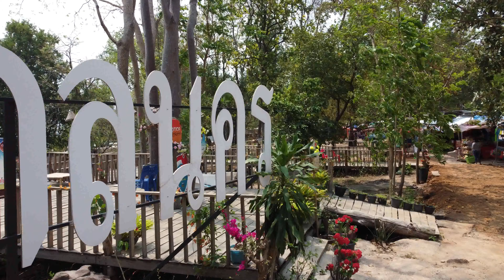bird eyes views Sandy beach VARITCHAPHUM district Sakonnakhon 14/03/2564/2021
bird eyes views   of today   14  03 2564/2021
trip   DONGKHAMPHO   with Uncle Michel  and Grandchild
14 March 2021 /2564
By DJI mini 2    4 K  30 Frs
          สถานที่ท่องเที่ยวคลายร้อนแห่งใหม่ ในเขื่อนน้ำอูน จ.สกลนคร “หาดสวนหิน” เป็นทะเลเทียม ตั้งอยู่ที่บ้านดงคำโพธิ์ หรือที่เรียกกันว่า “พัทยาอีสาน” เนื่องจากมีลักษณะคล้ายกัน มีหาดทรายสีขาวสะอาดเป็นแถวยาว ทำให้ที่แห่งนี้ ไม่ว่าจะเป็นวัยรุ่นหรือวัยใด ต่างก็พากันมาเที่ยวอย่างไม่ขาดสาย
          สิ่งที่น่าสนใจของที่นี่ คือ มีหาดทรายสีขาวสะอาด ปลอดขยะและน้ำทะเลใส สีเขียวมรกต เมื่อนักท่องเที่ยวมาถึงแล้ว ไม่ควรพลาดที่จะถ่ายรูปเก็บบรรยากาศของที่นี่ นอกจากความสวยงามของบรรยากาศที่มองไปแล้วรู้สึกผ่อนคลาย ยังสามารถนั่งชิลๆบนหาดทราย รับลมเย็นๆ ดูพระอาทิตย์กำลังลับขอบฟ้าตัดกับแสงท้องฟ้าสีชมพูอันงดงาม เมื่อดื่มด่ำกับบรรยากาศเสร็จแล้ว ต้องไม่พลาดที่จะอุดหนุนร้านอาหารหลากหลายให้ได้เลือกรับประทาน สามารถทานข้าวริมทะเลหรือจะนั่งในกระท่อมก็ได้ นอกจากนี้ยังมีสะพานเล็กๆให้ชมวิว และมีชุดชูชีพกับห่วงยางไว้ให้บริการอีกด้วย หากได้มาเที่ยวที่นี่แล้ว อย่าลืมที่จะอุดหนุนสินค้าโอทอป ที่ชาวบ้านนำมาจำหน่ายถือว่าเป็นการสร้างรายได้ให้กับคนในพื้นที่ นับได้ว่าใน จ.สกลนคร นอกจากสถานที่ท่องเที่ยวที่มีธรรมชาติอันน่าหลงไหลแล้ว จะหาทะเลจากแห่งไหนไม่ได้นอกจากที่นี่ “หาดสวนหิน” บ้านดงคำโพธิ์แห่งนี้
กิจกรรมท่องเที่ยว
เล่นน้ำ, พักผ่อน

สนง.จอ.เจริญศิลป์ ธรรมยุต  ** ช่องทางสื่อสารทางวีดีโอ สตรีมมิ่ง ของคณะสงฆ์สกลนคร ธรรมยุตและงานส่วนตัว